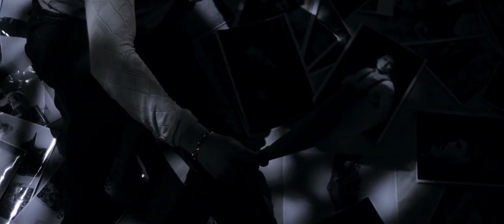Ихтиёри Икболшох - Рози Дил (Премьера клипа, 2020) | Ikhtiyori Iqbolshoh - Rozi Dil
Ба канал обуна шавед.